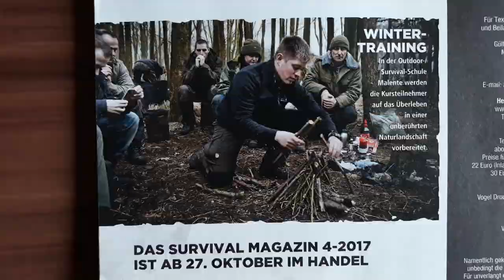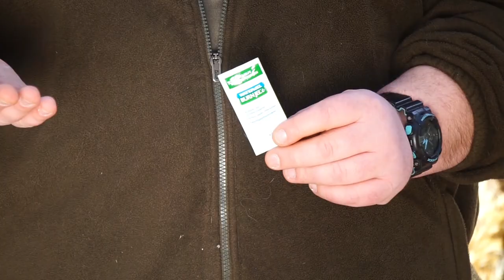Outdoor Erste Hilfe Teil 1 | Erweiterte Ausrüstung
In diesem Video geht es um erweiterbare Erste Hilfe, im Outdoor Bereich. Hauptgast ist der Maik